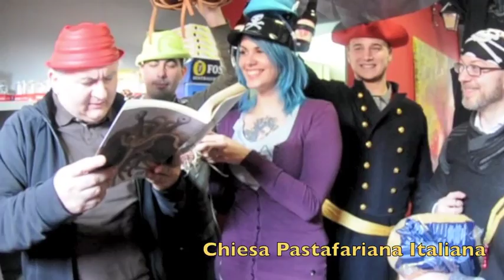Sacro Pranzetto del 28 Dicembre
il video realizzato in occasione del Sacro Pranzetto Pastafariano di Fine Anno tenutosi il 28 Dicembre 2014 a Pieve Albignola ( Pv ) presso il Nostro Luogo di Culto " IL FERMENTO "